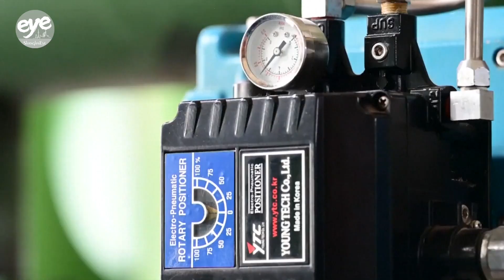China's new AI tech which includes hundreds of sensors gears up industrial fermentation process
Researchers from Shanghai Jiao Tong University have developed an AI-based monitoring system for industrial fermentation, the process of using enzymes, like bacteria or yeast, to create another product.

The new AI monitoring system includes hundreds of sensors, some that are mounted inside the fermentation tanks, that provide real-time data on hundreds of important parameters.

The fermentation process is used to make everything from yogurt and kimchi to penicillin and ethanol.